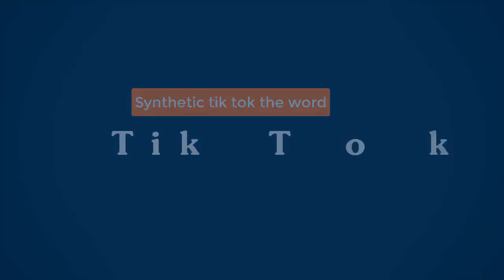【TikTok high school 】日本抖音#5 1 TikTok ❤️日本のティックトック学校❤️Tick Toc